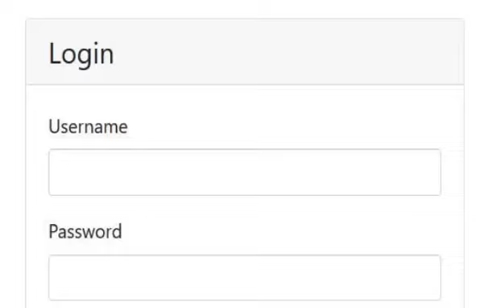Création Site Web Chez SSCF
✅ SITE WEB performant, sécurisé, optimisé pour le référencement naturel SEO et avec charte graphique épurée et moderne.
🔵 AVEC GARANTIE DE 3 MOIS de mises à jour gratuites pour toute modification mineure et tout problème de sécurité de site possible ➡️ car nous savons bien à quel point la sécurité de votre site web est-elle élevée.
🔵 SANS CONTRAT D'ENGAGEMENT ANNUEL DE MAINTENANCE ➡️ car nous sommes confiant de la qualité de notre job! La maintenance de votre site web se fait suite à votre CONFIRMATION.
🔵 SANS ENGAGEMENT D'HEBERGEMENT ➡️ clé en main (Le client est le propriétaire de son site web).
✅ APPLICATION WEB ergonomique et pratique pour organiser votre activité, suivre vos ventes et recettes ainsi que votre stock du magasin et vos commandes, et encore gérer les réservations de vos services.
🟠 Avec test et validation par le client (période de validation après la mise en production) avant de payer la totalité du projet ➕ 3 MOIS D'OPTIMISATION GRATUITE ➡️ car nous savons d'avance que notre travail est optimisé.
🟠 SANS CONTRAT D'ENGAGEMENT ANNUEL DE MAINTENANCE ➡️ La maintenance de votre application se fait suite à votre CONFIRMATION.
🟠 💣🔥💣LE CODE SOURCE 🔥💣🔥 FOURNIT AU CLIENT ➡️ Vous êtes le propriétaire de votre application web!